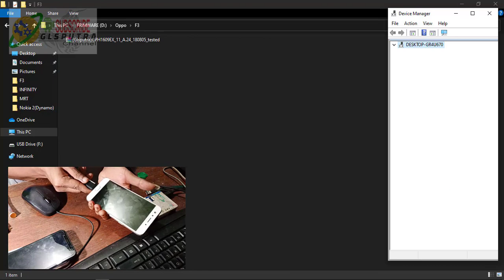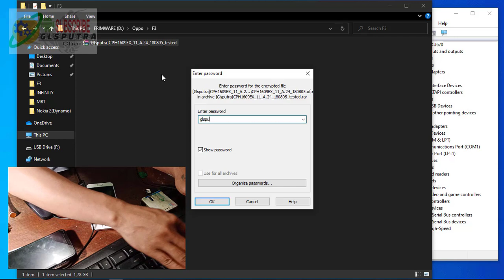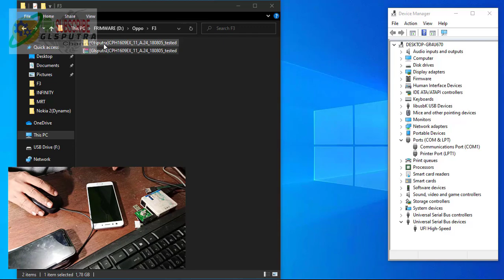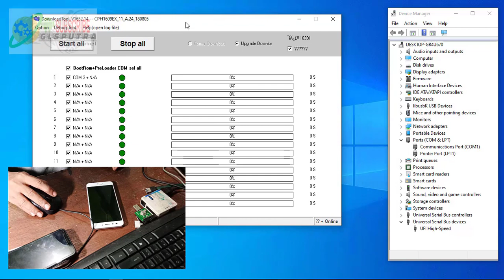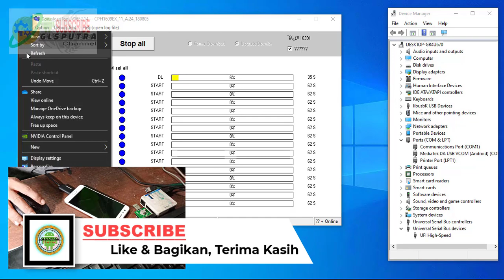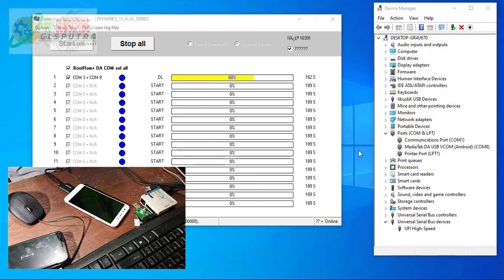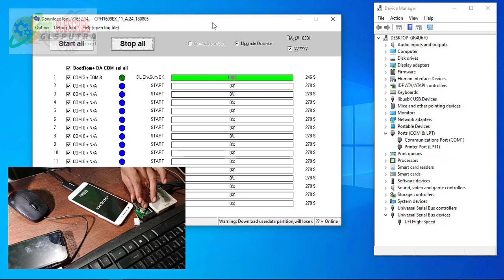OPPO F3 (CPH1609) MATI TOTAL HANYA TERBACA DRIVER MEDIATEK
Oppo f3 cph1609 mediatek masuk dalam kondisi mati total dan ketika di cek hubungkan usb ke pc hanya terbaca driver nediatek, sebelum melangkah ke hardware di coba di flash ulang dan ternyata kerusakan belum sampai hardware (cukup di flas ulang saja).
gunakan firmware di bawa ini tanpa auth.
Password : glsputra

Video ini merupakan pengalaman saya pribadi bukan untuk jadi patokan, dan penting untuk di ketahui "PERMASALAHAAN atau KASUS di hanpone sama BELUM TENTU CARA PENYELESAIANNYA SAMA, karena belum tentu kerusakannya sama"

Video ini sebagian dari pengalaman saya pribadi bukan untuk jadi patokan, dan penting untuk di ketahui "PERMASALAHAAN atau KASUS di hanpone sama BELUM TENTU CARA PENYELESAIANNYA SAMA, karena belum tentu kerusakannya sama"

Kalau video ini bermanfaat bantu dukungannya untuk channel ini dengan cara klik :
Bagikan dan itu GRATIS
Terima Kasih.

Samak Phone
Jl. Mayjend Sutoyo No. 18 Purworejo 54111 Jawa Tengah (depan museum tosan aji lama).

Nokia 5.1 Plus TA-1105 Your device is corrupt. It can't be trusted and will not boot

Terima kasih sudah mampir channel ini.